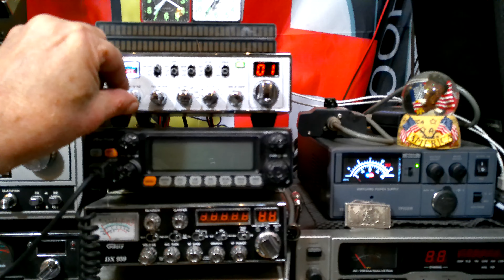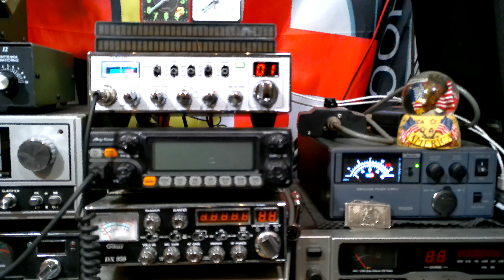Signals Holding Up Well Great QSO With WR456.